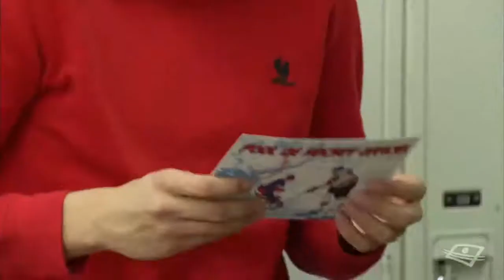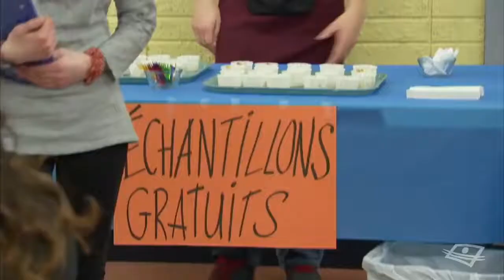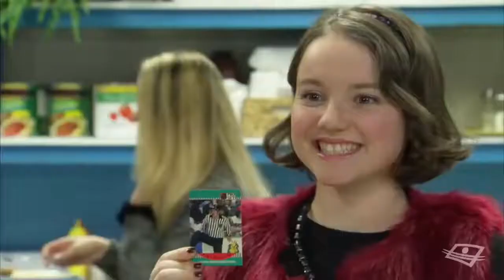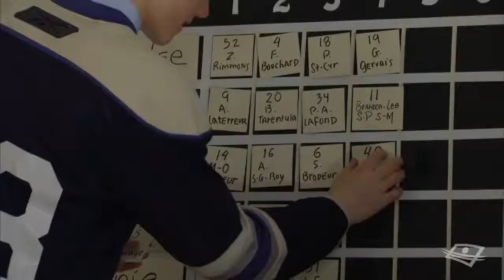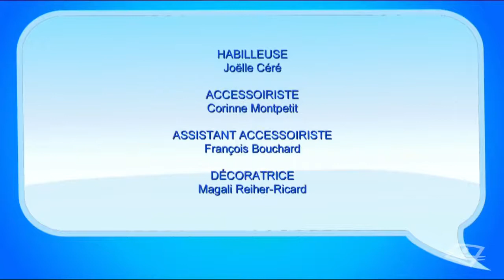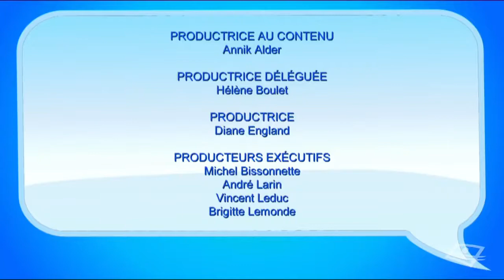Subito texto: Comme un pool pas de tête